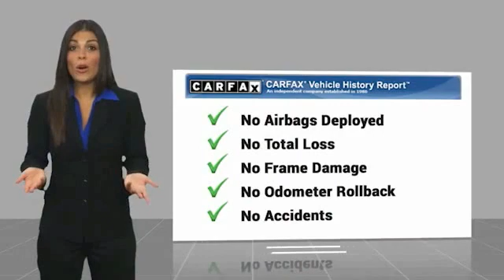2018 Toyota Camry Hendersonville NC P10687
2018 Toyota Camry SE

1409 Spartanburg Hwy.

Want to save some money? Get the NEW look, for the used price on this one owner vehicle.